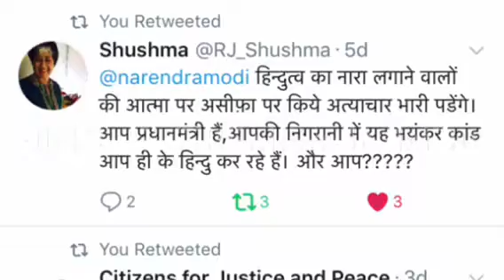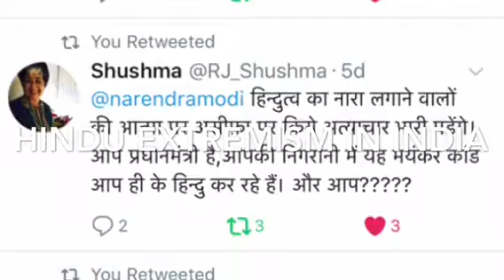Story of a woman who stood up against bigotry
gurpreetonair video